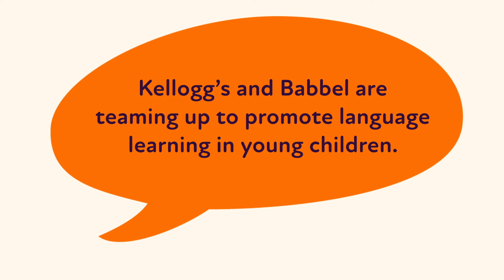Corporate Ad | Kellogg's x Babbel | KUCD | Emma Smith & Anam Khan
Commercial for a collaboration between Kellogg's and Babbel to promote language learning in children.

Advertising Design | Kutztown University Communication Design | Professor Summer Doll-Myers | By Emma Smith & Anam Khan